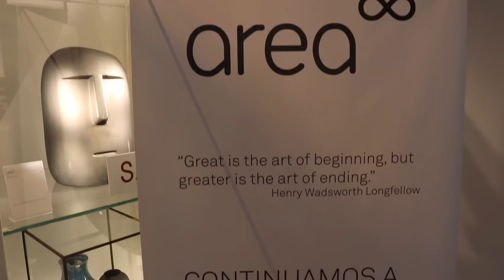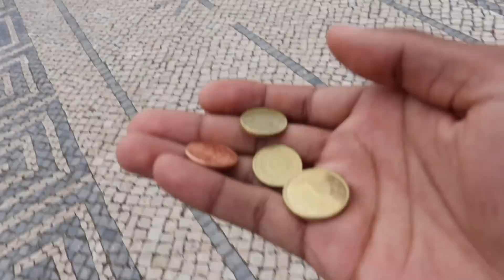UNBELIEVABLE Lisbon Art And Design - Daily Travel Vlog